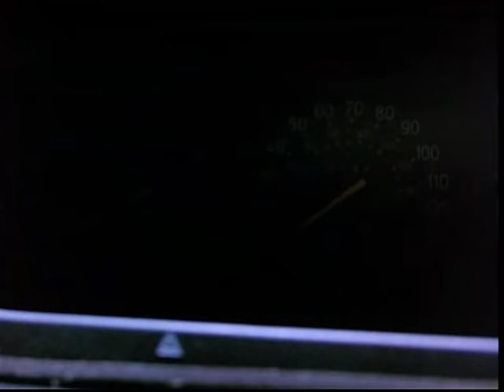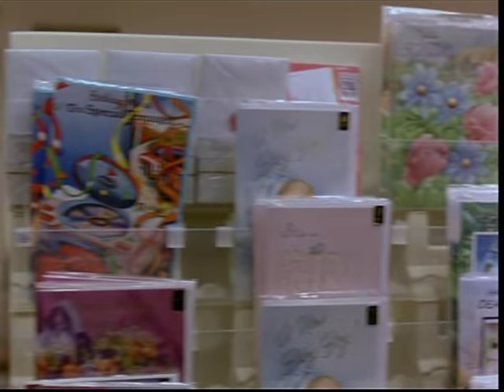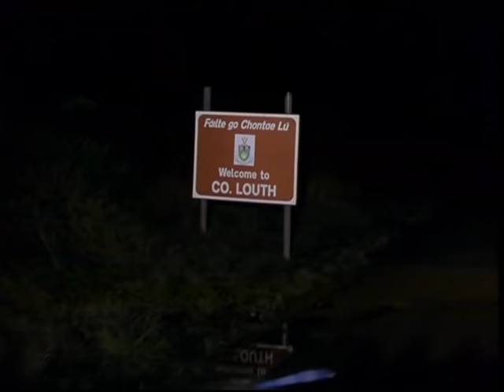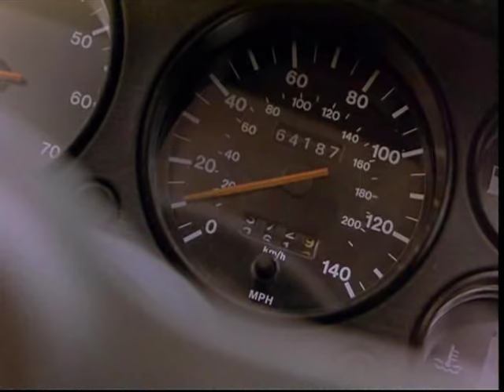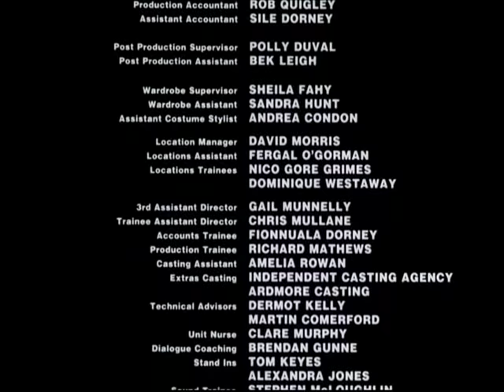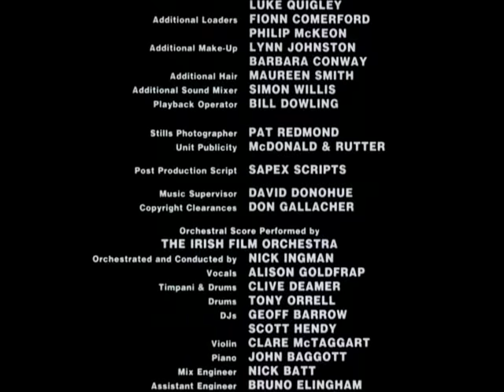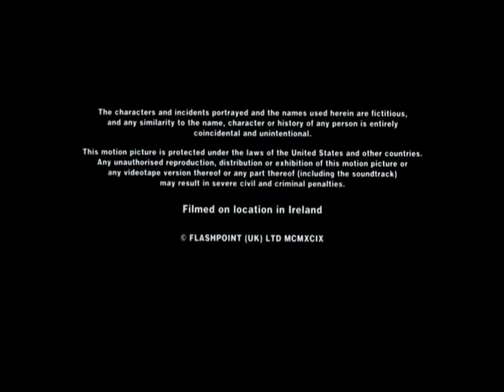Accelerator (Full Movie) (1999)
NO DOWNLOAD LINK AVAILABLE so do not ask for one.

This is the full length film. A Belfast man, who steals cars for a living, dreams of retiring to Barcelona. Suddenly he finds himself in conflict with a crazed gangster, who desires the first man's girl friend. The two decide to settle the situation with a race run with 12 of their friends. The trick is that they have to steal the cars for the race.